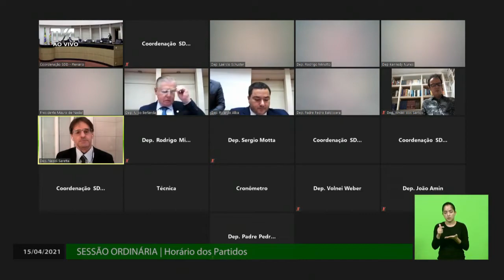Sessão Ordinária - 15/04/21